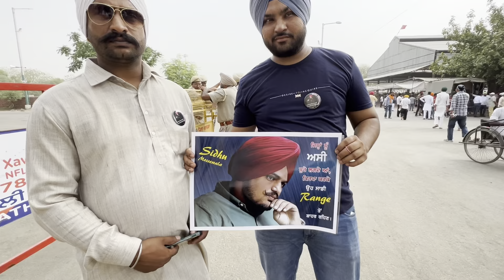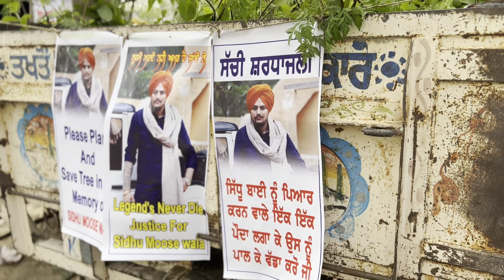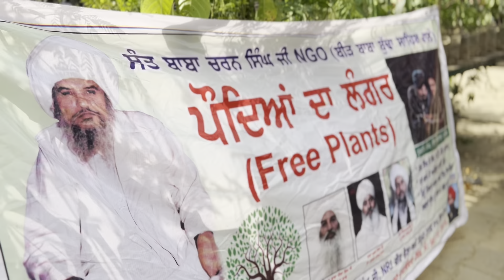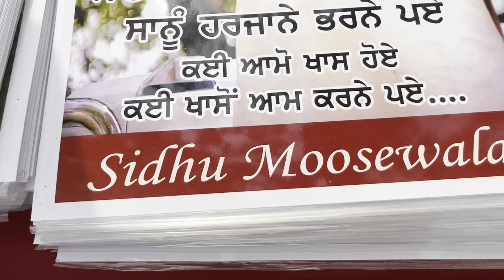Sidhu Moose Wala Di Antim Ardas ਕਦੇ ਵੀ ਪੂਰਾ ਨਹੀਂ ਹੋਣਾ ਸਿੱਧੂ ਮੂਸੇ ਵਾਲੇ ਦਾ ਘਾਟਾ 😰😰😭😭🙏🙏🙏🙏💔💔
Video by Paramjit Singh
Sidhu Moose Wala Bai Di Antim Ardas 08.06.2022

Thanks 🙏🙏 you 💓💓😊😊 visit 🤠🤠 my channel